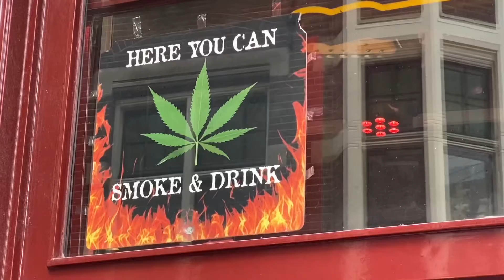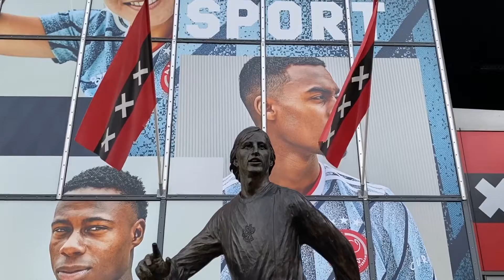AMSTERDAM EN BICICLETA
Especial para TUDN.